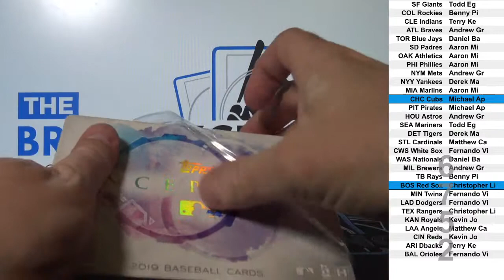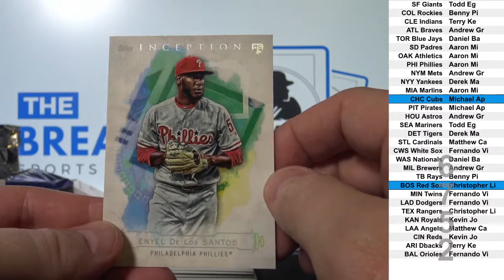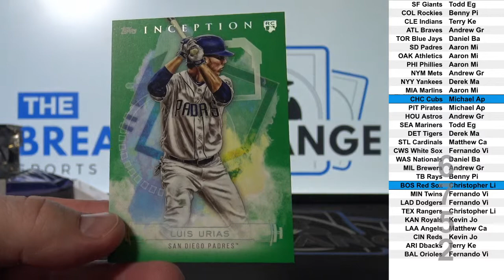2019 TOPPS DEFINITIVE BASEBALL (Box 1) PARTY w/ 2019 Inception. (Break ID: 6752)